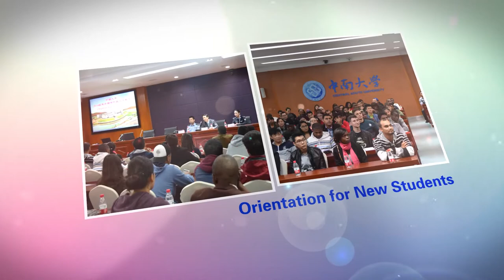Central South University | International Students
Video of Central South University in Changsha, Hunan, China

版权归属：中南大学
来源：中南大学。若有来源标注错误或侵犯了您的合法权益，请作者持权属证明与本网联系，我们将及时更正、删除，谢谢。